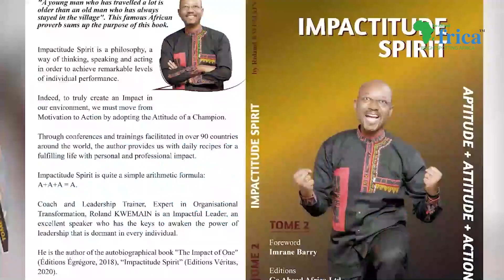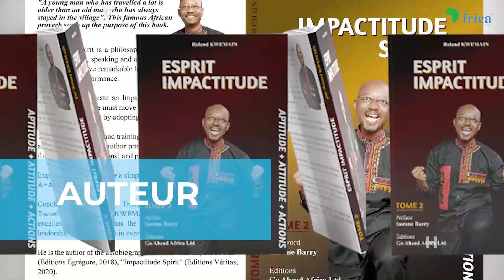𝐇𝐎𝐖 𝐓𝐎 𝐃𝐈𝐒𝐂𝐎𝐕𝐄𝐑 𝐘𝐎𝐔𝐑 𝐋𝐈𝐅𝐄 𝐕𝐈𝐒𝐈𝐎𝐍 ?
Life vision defines who you want to be, what you want to be known for and the set of experiences and accomplishments you aim for.                                                                                                                                                                                             Vision helps define the goals by giving you a framework to evaluate those goals.
Your vision becomes your why.
In this video, Coach Roland KWEMAIN will provide you with practical tips and techniques to discover your life vision, including strategies to set SMARTER goals.